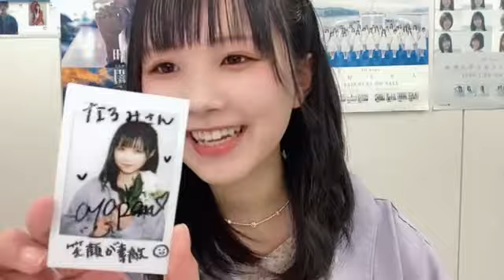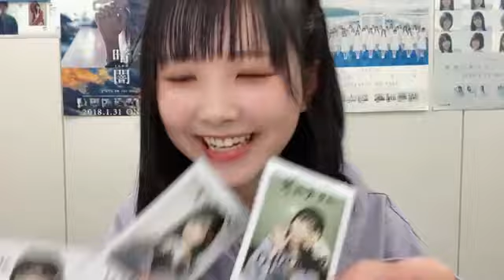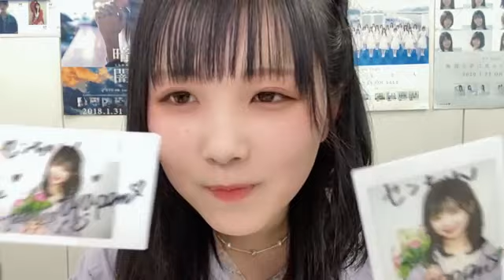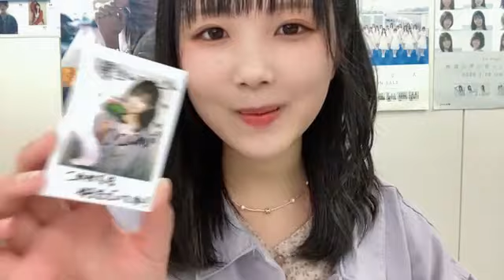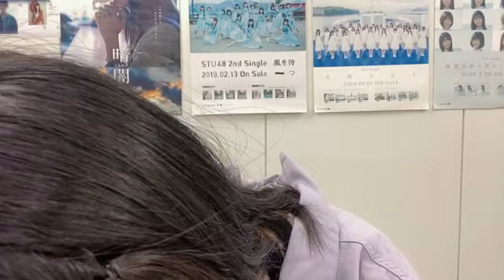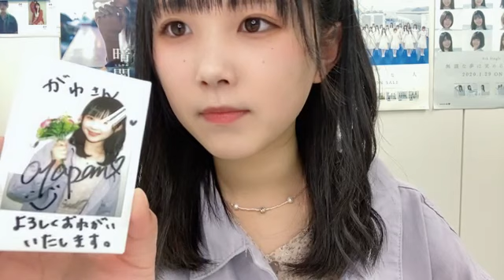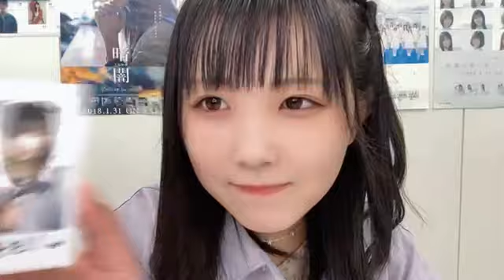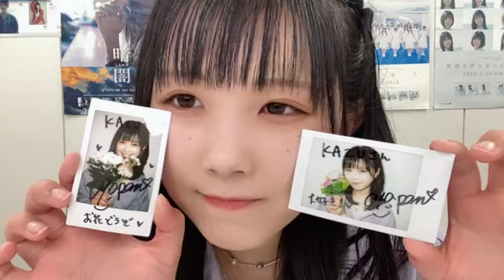2022/03/29 18:00 鈴木 彩夏（STU48 2期生） オンラインチェキサイン会